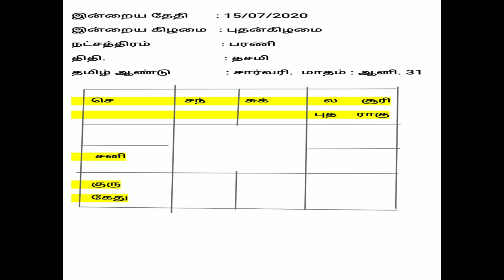இன்றைய நாள் எப்படி? 15/7/2020 :Dr.G.Bharathidasan Ph.D.,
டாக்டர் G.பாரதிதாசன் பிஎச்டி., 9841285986